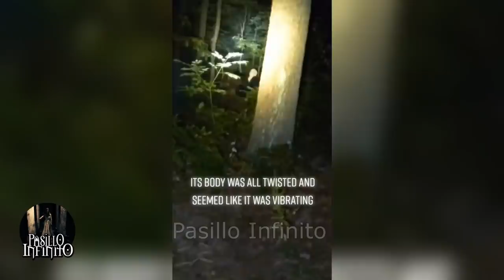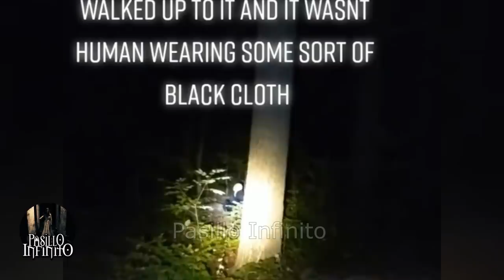CRIATURAS ATERRADORAS Captados en Video #21 l Pasillo Infinito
Te presentamos CRIATURAS ATERRADORAS  Captados en Video que no podras creer.